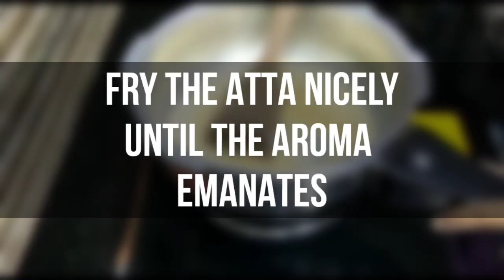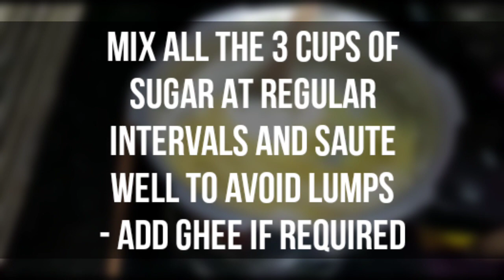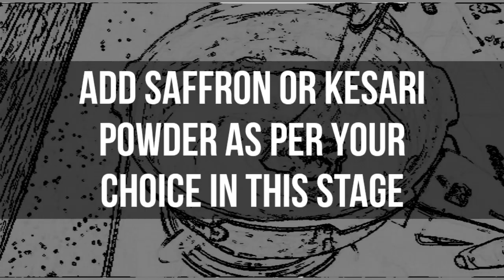Ashoka Halwa Recipe in Tamil | Asoka halwa in Tamil | Moong dal Halwa in Tamil | Pasi Paruppu Halwa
In this video of Yazhus Musings I take you to my SILs kitchen and melt in the taste of ASHOKA HALWA - one of my favourite South Indian Sweet. Ashoka halwa is the south Indian sweet prepared with moong dal, paasi paruppu.

Ashoka Halwa is very popular in Thiruvaiyaru in Tanjore district of Tamil Nadu. This halwa is also known as “Thiruvaiyar Halwa”. This halwa is commonly served in weddings in Thanjavur district. It is one of the easiest halwa recipes that even beginners can try with confidence. Enjoy making this Halwa for Diwali this year. Today we will learn how to make Ashoka halwa following this easy recipe illustrated by my SIL - Neha/Shreshta